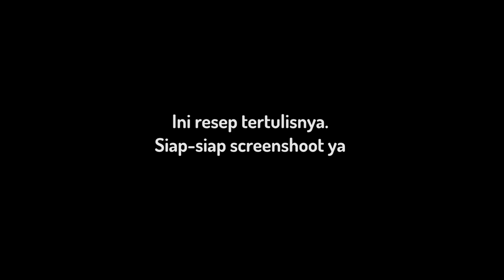Ga mau digibahin tetangga? Gini caranya....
Assalamualaikum, teman-teman selamat datang di Tutorial Tanggal Tua By Ika Faza.

TUMIS KANGKUNG

Cuma tumis kangkung aja? Apa istimewanya?

Jelas istimewa.

Tumis kangkung diresto itu kan rasanya khusus ya pake bumbu spesial ( bisa cek divideo apa aja ) daaaannn biasanya masih hijau dan crunchy ❤️

Kalo tumis kangkung biasa dirumah kan cepet item kalo dimasak lama.

Terus caranya gimana dong?
Cek video resepnya ya dan resep tertulisnya disini :

Bahan Resep cek di :
Menit 0:22

Request resep?